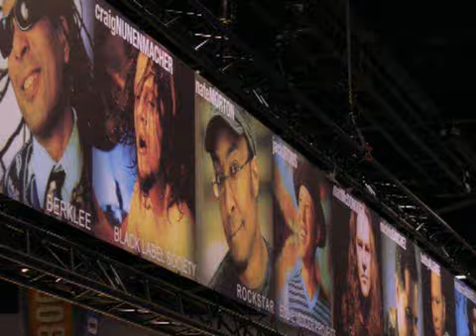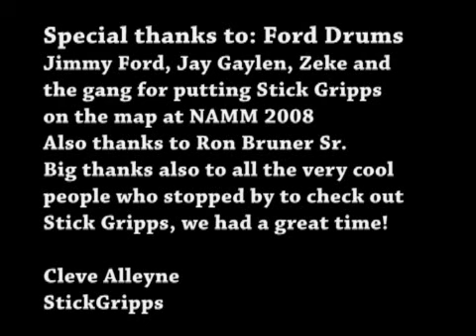Stick Gripps Gets Big Buzz @ NAMM 2008 Final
Stick Gripps goes to 2008 NAMM with Ford Drums and leaves a lasting impression. What are Stick Gripps? It's ring and sleeve accessory applied to drumsticks. They help to prevent Stick slippage and hand blistering while retaining a natural stick feel. Sleeve colors allow for easy identification of various sticks. You can also pinpoint your folcrum position with a ring! Use the sleeve end of both sticks for dynamic cymbal swells. Word about Stick Gripps traveled around Namm quickly, response to Stick Gripps @ Namm was overwhelming!